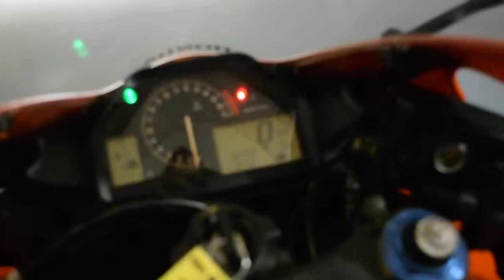2006 Honda CBR600RR | Used motorcycles for sale at Monster Powersport, Wauconda, IL